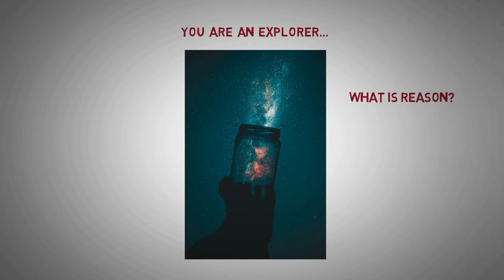The Bridge of Reason : Introduction (1 of 12)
The book